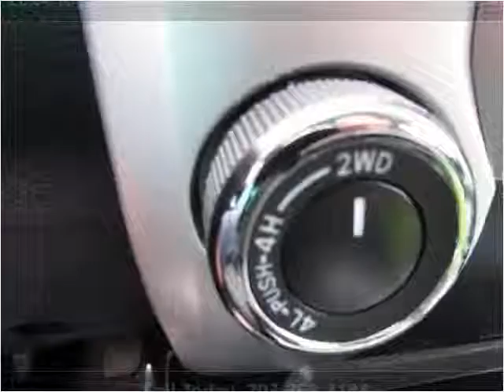2014 Toyota Tundra Used Cars Manassas VA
This 2014 Toyota Tundra is available from Battlefield Ford Manassas.